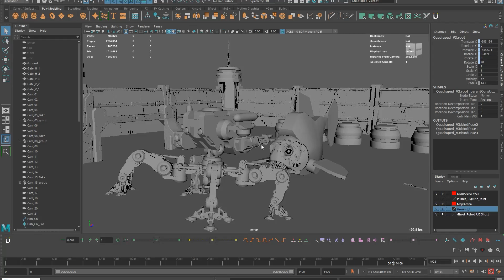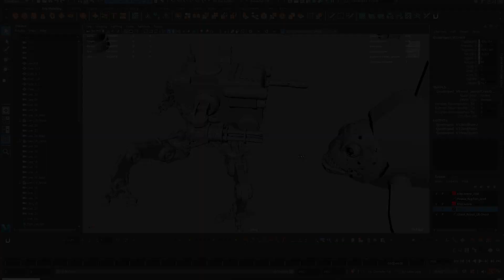Robot Pacman VS Spiky Monster & Robot Ghost in Crazy Maze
Robot Pacman and Chain Chomp call you to the new adventure in craze maze. Our friends need to find an exit from the maze and destroy Robot Ghost with Spiky Monster and Giant Piranha.
Enjoy watching the new series!!!